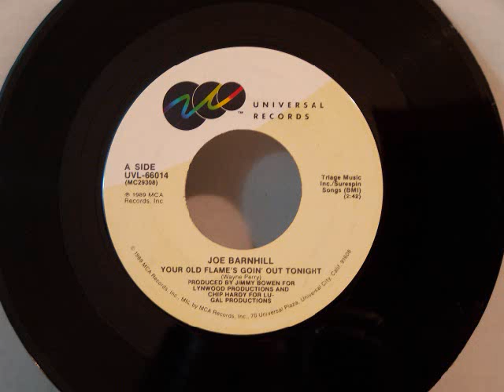Joe Barnhill - You're Old Flame's Goin' Out Tonight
Here's a pretty good song by Joe Barnhill.  This was the first of only two charted singles by him, which reached #56 on the Billboard Country chart in 1989.  (Universal 66014)